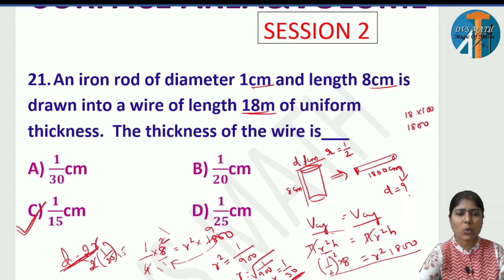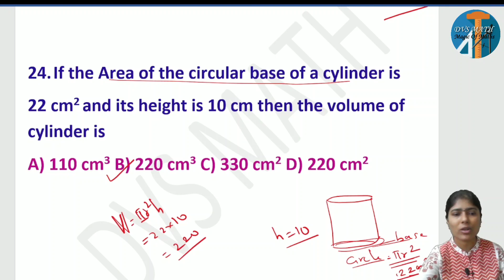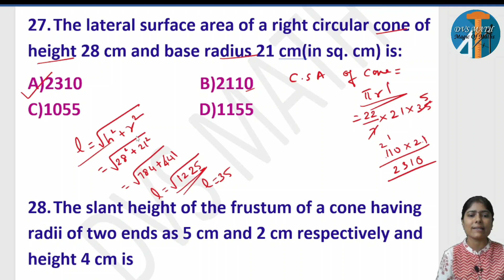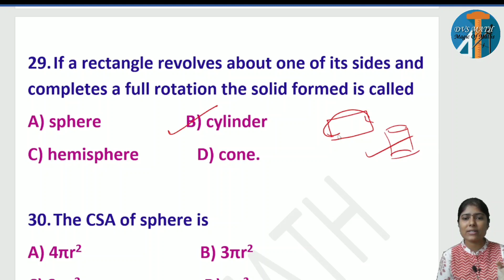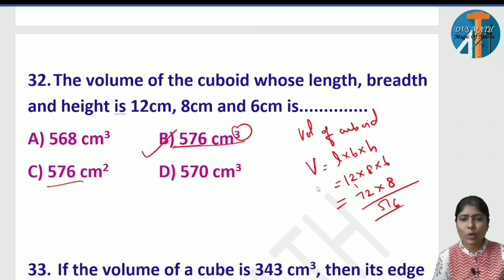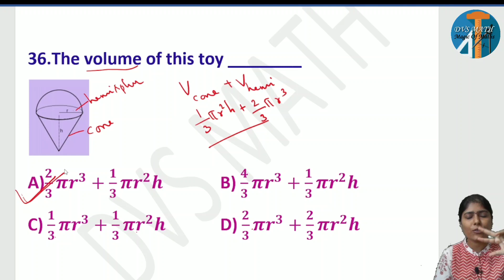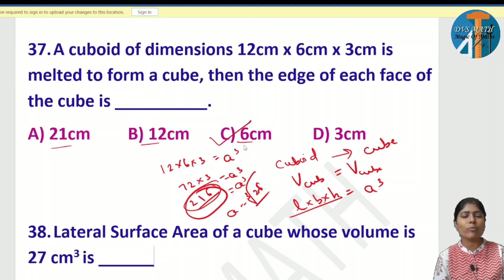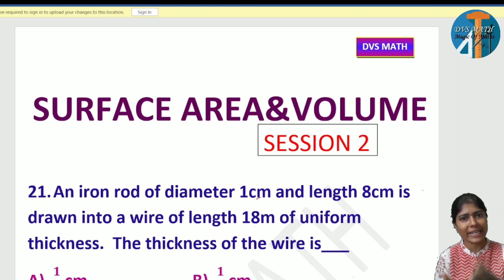SURFACE AREA &VOLUME SESSION 2 20 IMPORTANT QUESTION COMPLETE EXPLANATION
SSLC 2021. MATHEMATICS
NEW PATTERN
CHAPTER WISE MULTIPLE CHOICE QUESTIONS

Q21 - 40IMPORTANT QUESTIONS

EASY METHOD
SESSION#2

for daily quiz join👇 TELEGRAM